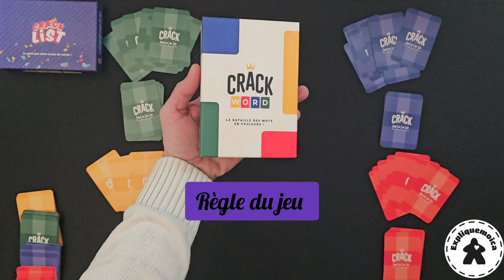🔤 CRACK WORD 🔤 règle du jeu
Bonjour,
je vous présente :

🔤 CRACK WORD 🔤

La présentation et la règle du jeu en français sur la chaîne youtube expliquemoica

🎂 10 ans
⏱ 30  min
⚙️Vocabulaire
🏷️Mot
💡Pierre Faucon
🎨 Charlotte Faucon
 🏭 Yaqua Studio

😎Un jeu de carte ou vous devez former des mots tout en essayant d'être majoritaire avec votre couleur.
Si le mot fait plus de trois lettres, que vous le finissez et  que vous êtes majoritaire vous remportez
l'ensemble des cartes.
Le but est celui qui a le plus de carte en fin de partie.
A chaque tour vous pouvez jouer une lettre en début, ou fin de mot, vous pouvez même remplacer une lettre d'un adversaire si c'est strictement la même.
Attention vous devez annoncer un mot pouvant être créé avec votre nouvelle lettre.
Un jeu avec de  l''interaction ,familial qui fait travailler votre vocabulaire.

Bonne journée ludique !

🤗merci🤗